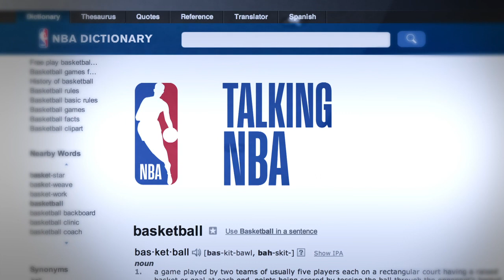KYRIE IRVING ON HANDLES